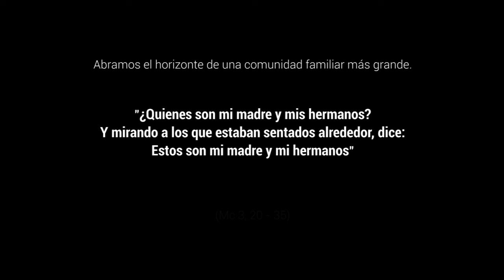Familia más grande - 10º Domingo Tiempo Ordinario, Ciclo B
Mc 3, 20-35. Frente a un concepto estrecho de familia, Jesús abre el horizonte de una nueva comunidad familiar. Un cristiano no debe reducir su capacidad e amor a la familia doméstica y de sangre, sino que, siguiendo el querer de Dios, debe contribuir a la formación de la gran comunidad humana, pues la familia cristiana no es solo el punto de partida, sino también punto de llegada.